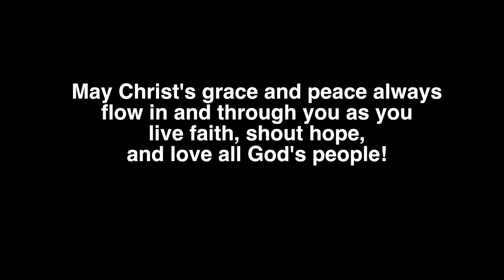John Arnold - One Big Tangible Benefit of Healthy Congregations Training